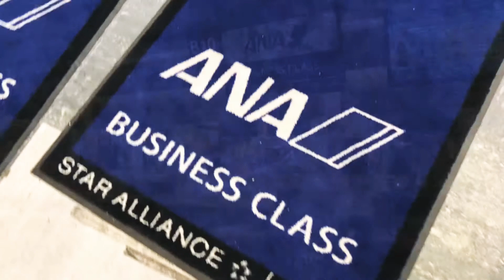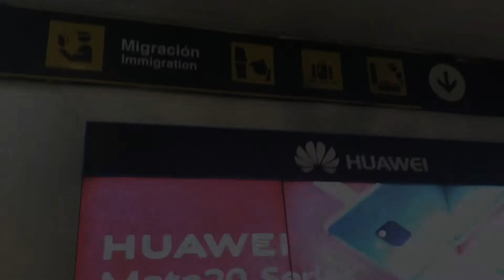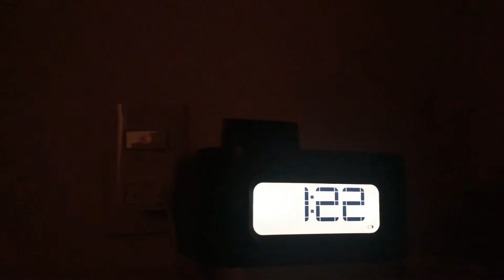VLOG VOL.03 ROAD TO SOUTH AMERICA. Tokyo ✈︎ Mexico ✈︎ El Salvador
Tokyo ✈︎ Mexico ✈︎ El Salvador